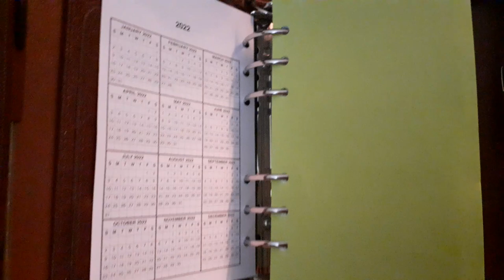Agenda/Planner Filing Cabinet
Today I am sharing with you my Paper Filing Cabinet.